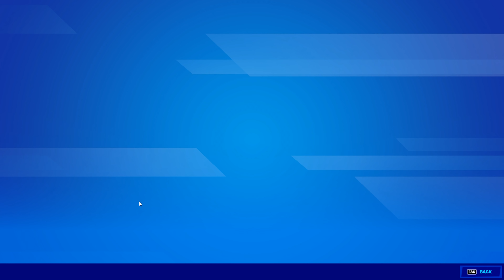37 Elimination Solo vs Squads Win Full Gameplay Fortnite Chapter 3 Season 3 (PS4 Controller)